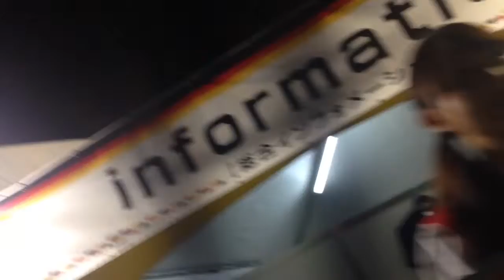2014 オクトーバーフェスト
2014さいたまオクトーバーフェスト